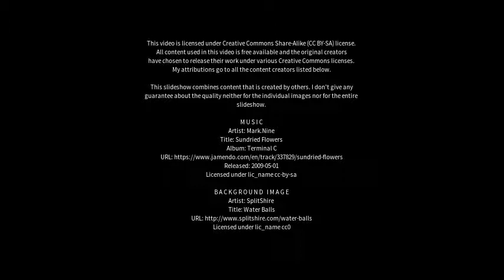Best places to visit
Best places to visit - Magdala (Germany) Best places to visit - Slideshows from all over the world - City trips, nature pictures, etc.